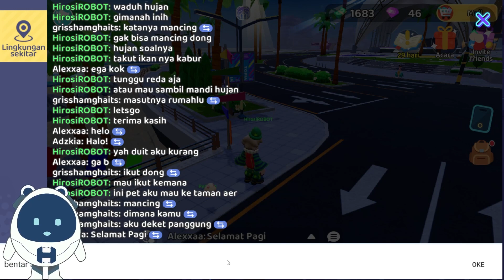UNTUK PERTAMA KALINYA MENJADI WARGA LIVETOPIA PARTY | LIVETOPIA PARTY INDONESIA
LIVETOPIA PARTY

Trakteer : teer.id/hiro_sirobot

Semoga Kalian Terhibur Ya Teman-Teman, yang bisa Hiro lakukan adalah mencoba berusaha yang terbaik. Thank You :)